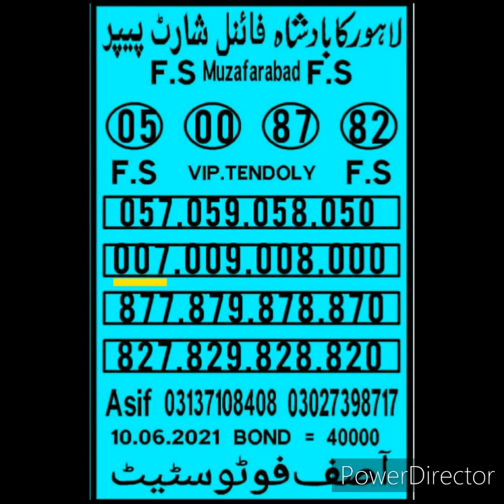گارنٹی سنگل آکڑہ شہر راولپنڈی۔پرائز بانڈ۔750۔تاریخ۔15/10/2021